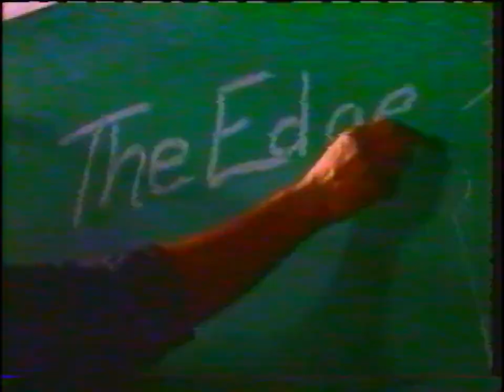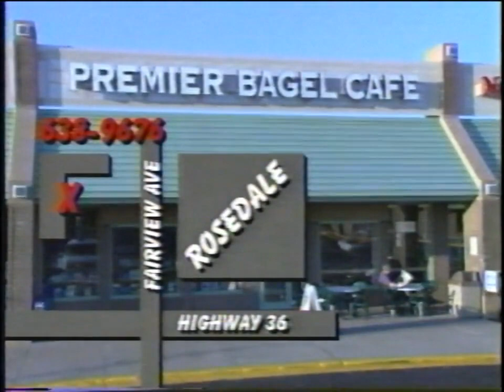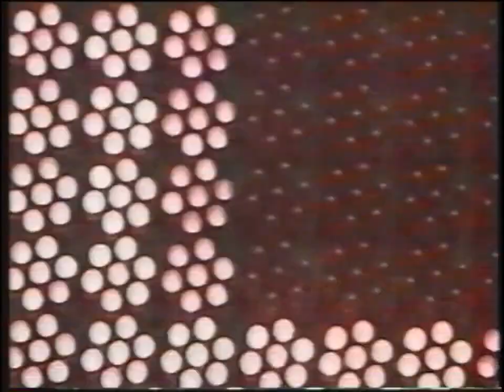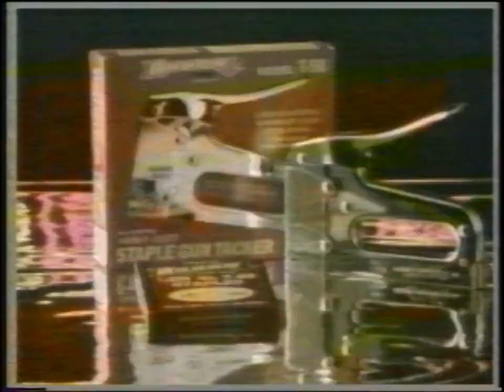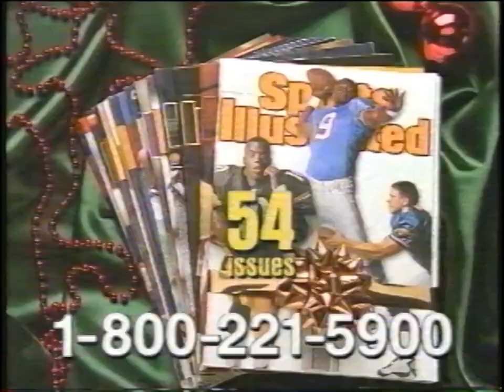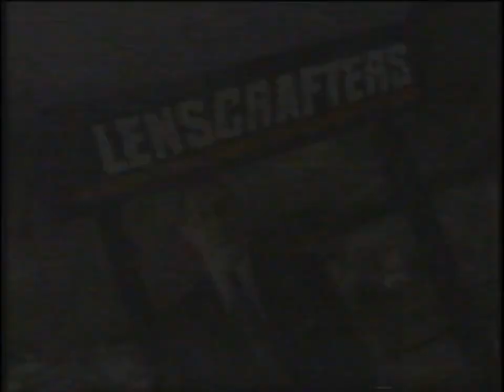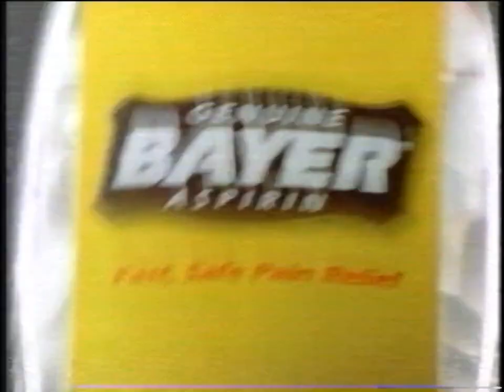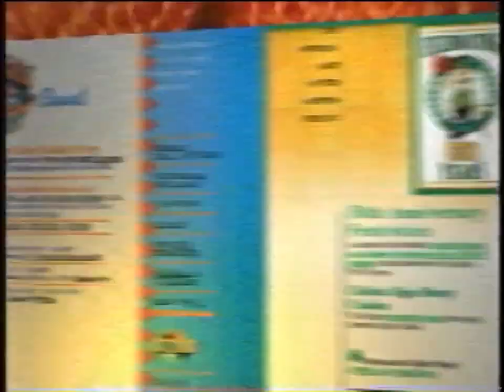ESPN - November 1997 Commercials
Found: MyThriftStore
Description: During PBA Bowling Tour: Bayer/Brunswick Touring Players Championship. ESPN; November 1997